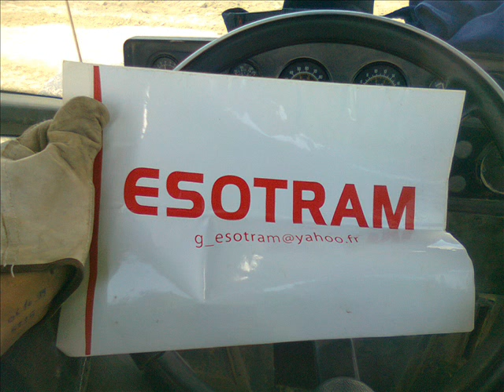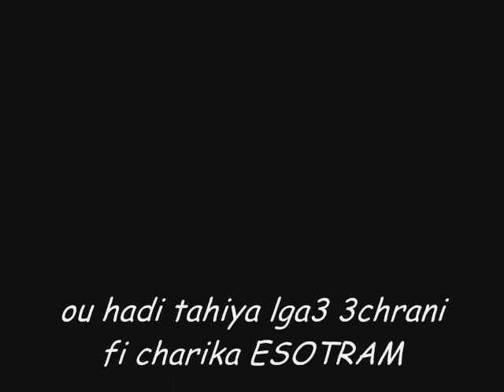conducteur Chargeuse Caterpillar El jadida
conducteur Chargeuse Caterpillar  ESOTRAM El jadida